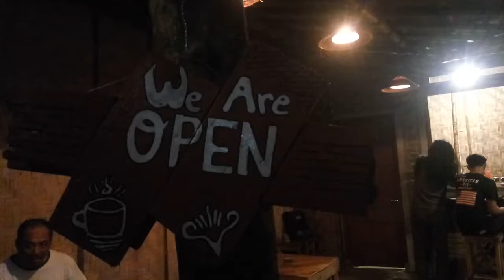viral kedai kopi mantappp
nama kedainya "KOPI KRIWIL"
lokasi di YOGYAKARTA (Selokan Mataram)

Tonton terus video saya...

Yang ingin kenal lebih dekat juga sharing silahkan temui saya di